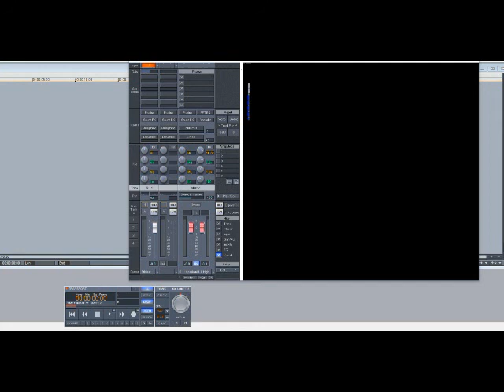Ella Mai ft John Legend – Everything (Slowed Down)